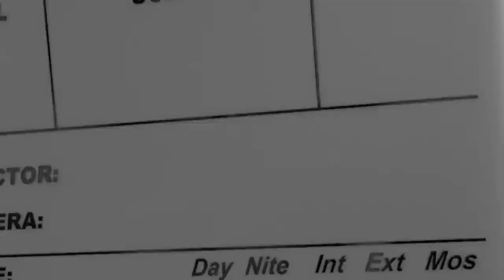WVLK News Thursday,May 17, 2018